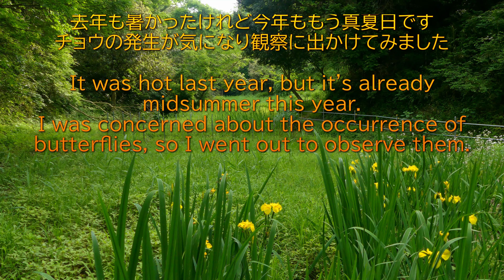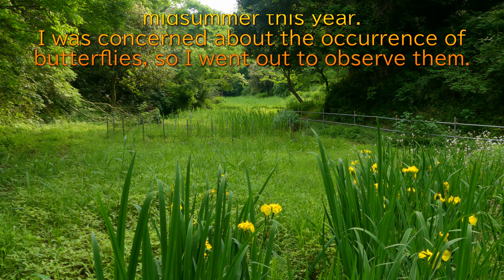里山散歩 真夏の暑さを歩く、クロスジギンヤンマ産卵など 2024. 5. 24. （4K）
Although it is late May, there are many midsummer days in various places. I went for a walk from 2pm today, but the sun was shining! .
五月下旬ですが各地で真夏日が続出しています。今日は午後２時からの散策でしたが日差しのきついこと！。木陰伝いに夕方近くまで何時もの観察コースを歩きました。美しいユキノシタのある場所は例年サンコウチョウの撮影隊が来るのですが誰もいません。今年はサンコウチョウの営巣は無いようです。おかげでユキノシタは踏まれずに済みました。夕刻近い野池ではクロスジギンヤンマが産卵中でした。
音楽は「MusicMaterial」様からお借りしました。